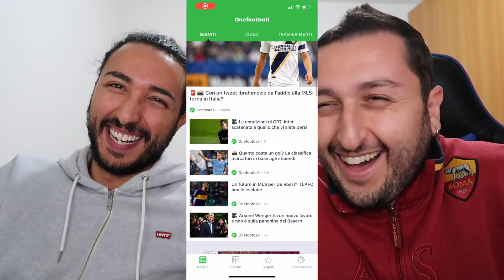SCAMBIERESTI DYBALA CON LAUTARO MARTINEZ?! LE NOSTRE SCELTE!!! SCAMBI ASSURDI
Tantissimi MI PIACE e arriva subito un NUOVO EPISODIO di SCAMBI ASSURDI!!!
Dybala all'Inter e Lautaro Martinez alla Juventus: accetteresti? Ecco le nostre scelte!